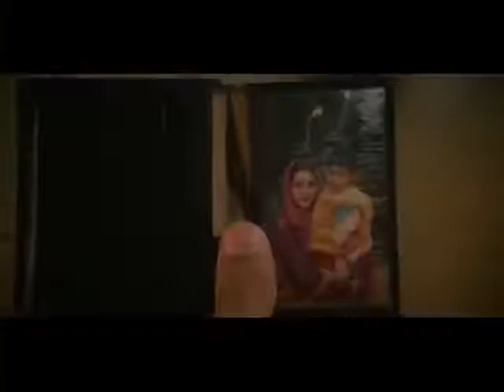Sandeshe aate hai border song hd video